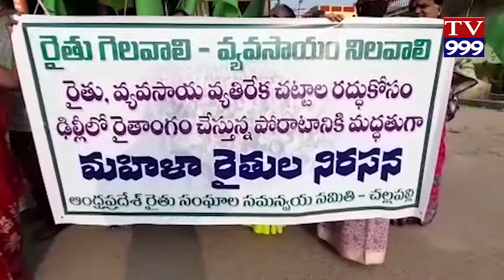18 - 1 - 2021 TV999NEWS BULLETIN 2